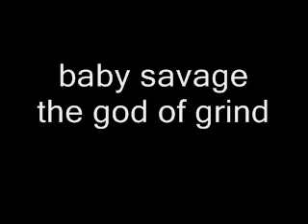baby savage made man